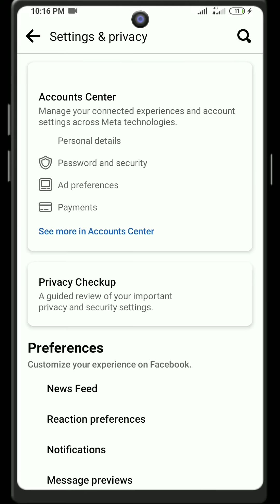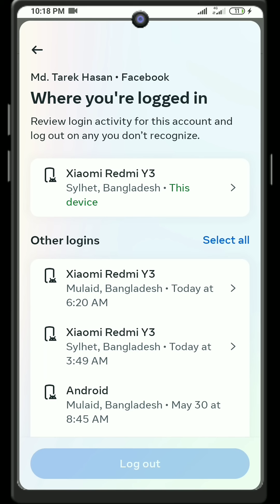🔥আপনার ফেসবুক আইডি অন্য কেউ চালাচ্ছে কি না দেখে নিন | Check Where your device is logged in facebook